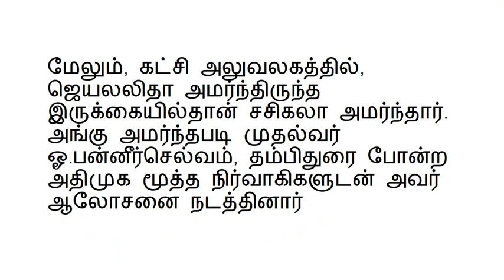அம்மாவாகிய சின்னம்மா.. ஜெயலலிதாவின் கார், இருக்கையை பயன்படுத்திய சசிகலா!